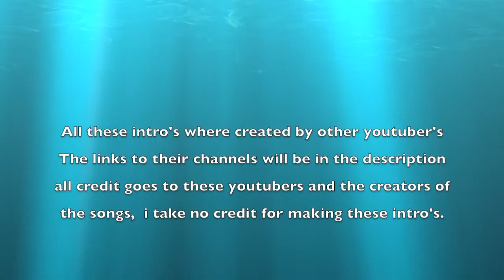RJ Hizzlo Blender Intro's Compilation(Select the best for me to use)